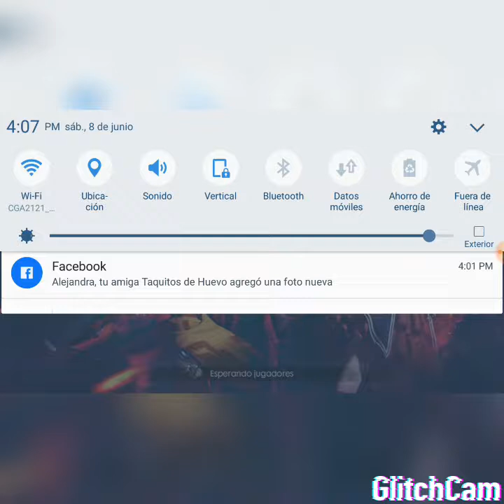Soy un bom